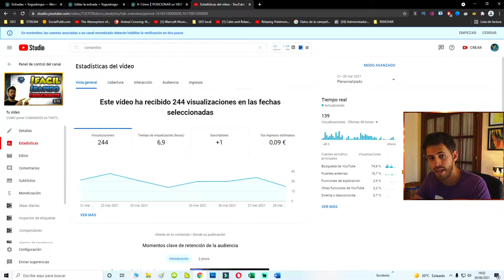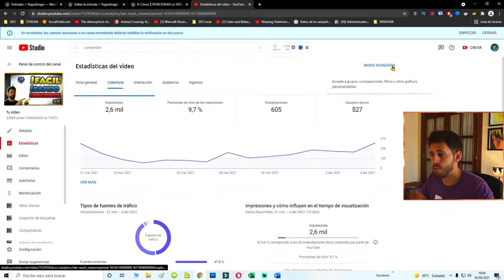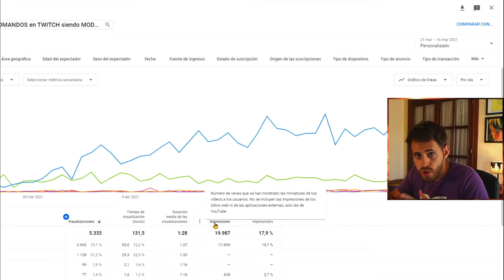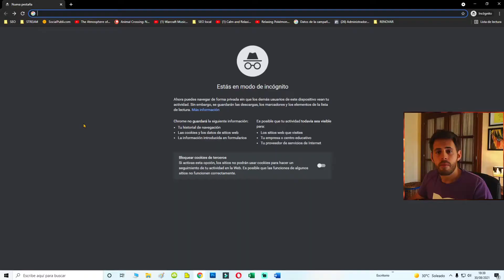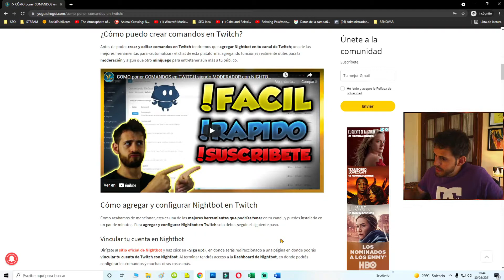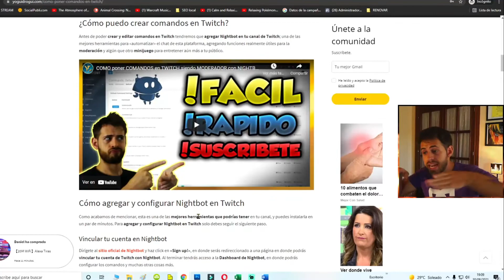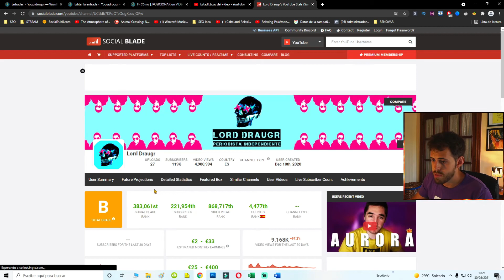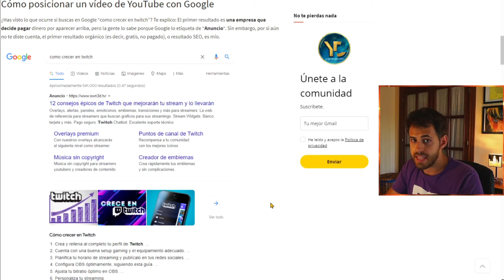Cómo POSICIONAR un VIDEO en YOUTUBE 2021 con SEO cíclico ✅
🔶 Descubre la estrategia más poderosa para forzar el posicionamiento de tus vídeos en YouTube: el SEO cíclico ✅ En este vídeo te demostraré con datos reales cómo funciona esta estrategia y cómo poder aplicarla para mejorar brutalmente el posicionamiento de tus vídeos en YouTube.

🔶 Índice
00:00 - Cómo posicionar un vídeo en YouTube
01:03 - SEO cíclico en YouTube
03:30 - Cómo ver el tráfico de búsqueda en YouTube
03:57 - Tráfico de fuentes externas a YouTube
04:37 - Cuánto tarda YouTube en posicionar y viralizar mi vídeo
06:22 - Motivo por el que YouTube posiciona mi vídeo
07:40 - Por qué el SEO cíclico en YouTube funciona
08:40 - Envíame tus dudas de YouTube
10:10 - VIVA GOKU
10:33 - Cómo posicionar palabras clave en YouTube
12:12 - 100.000 subs en 3 meses (caso Lord Draugr)

¡Querido gamer! 🌿